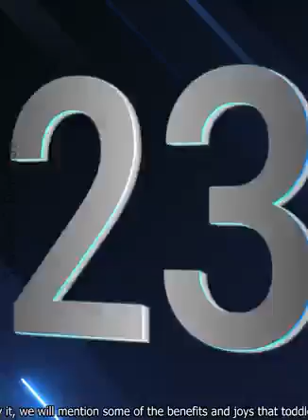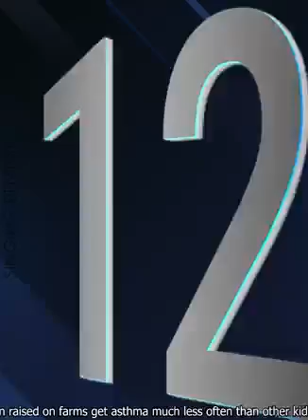CUTE MOMENTS OF BABY & ANIMALS THAT WILL MAKE YOU CRY WITH SADNESS & HAPPINESS